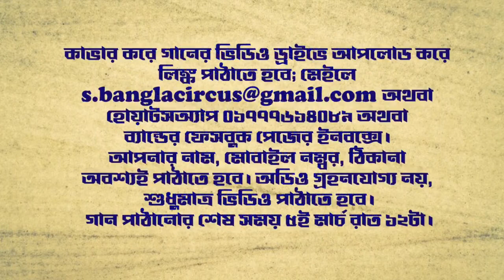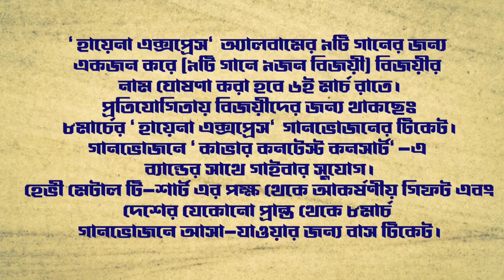হায়েনা এক্সপ্রেস গানভোজন | কভার কনটেস্ট | Shonar Bangla Circus Cover Contest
৮ই মার্চ হায়েনা এক্সপ্রেস এর প্রথম জন্মদিনে আয়োজিত 'হায়েনা এক্সপ্রেস গানভোজন' উপলক্ষ্যে হায়েনা এক্সপ্রেস কাভার কনটেস্ট...